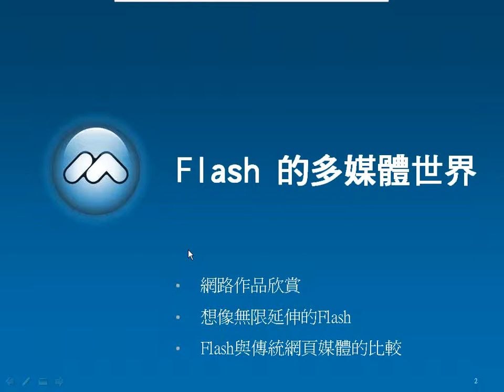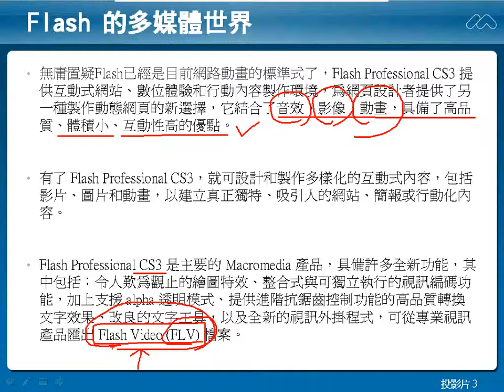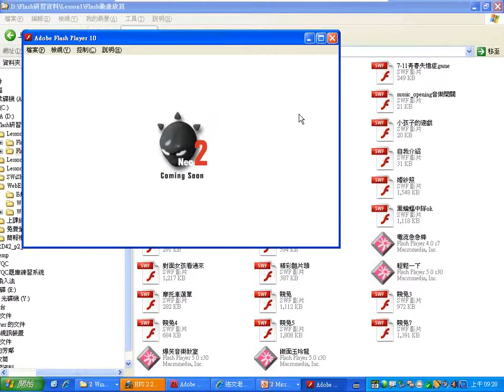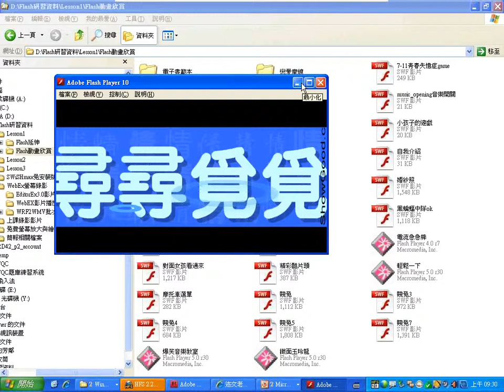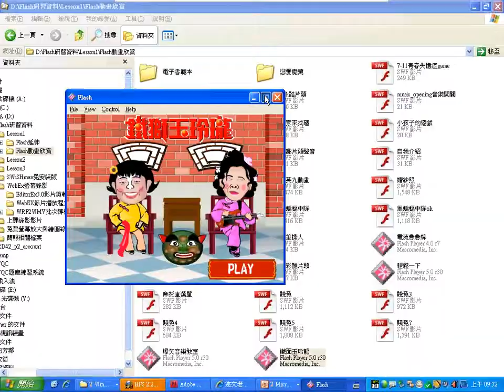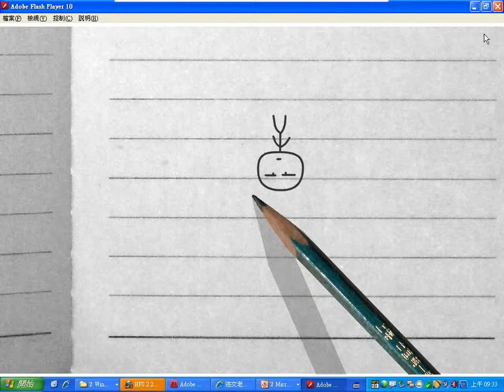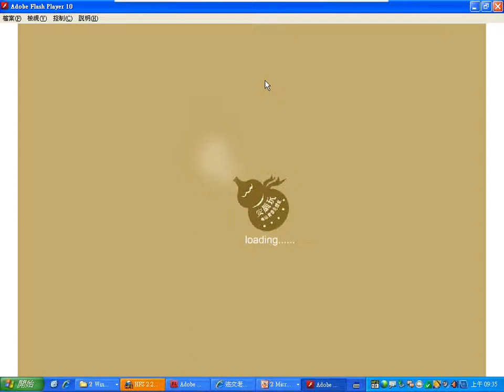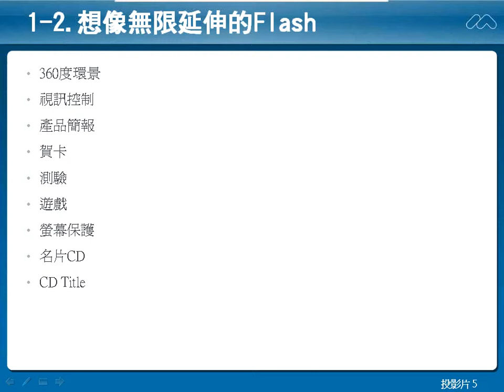0325：01Flash動畫介紹.wmv